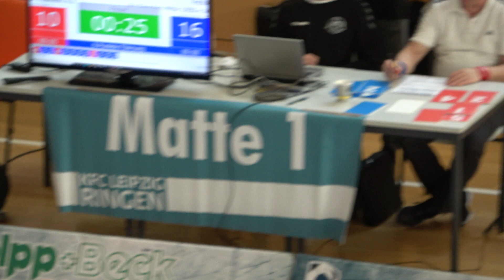Wrestling / Ringen, C-Jugend, LM Sachsen 2022, Greco, 38 kg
Landesmeisterschaften Sachsen, Greco, Leipzig 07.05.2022
Müller (RV Thalheim) - Nagel (SV Dresden Mitte), Kampfrunde 1